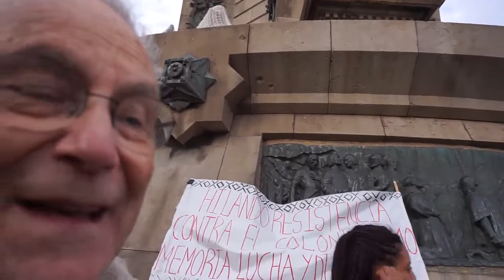12 octubre: Arguments Anticolonials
Barcelona 12 d'octubre 2019.- Els arguments imperialistes del nacionalisme espanyol al dia de la Hispañidad, són contrastats per les veus del carrer, que es manifesten contra el colonialisme genocida que representa la celebració del 12 d'octubre.